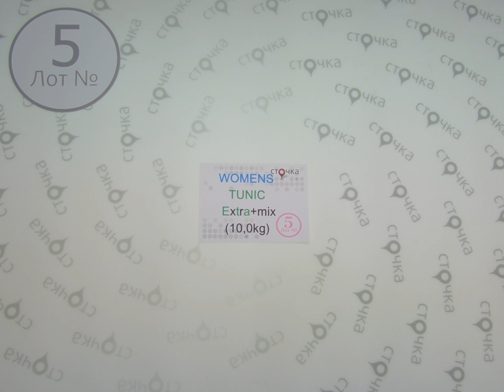WOMENS TUNIC Extra + mix**5,секонд хенд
WOMENS TUNIC Extra + mix (Лот №5)
Женские туники (секонд хенд)
Страна: Германия
Сезон: Лето
Цена за кг.: 8.3 евро
Цена за мешок: 83 евро